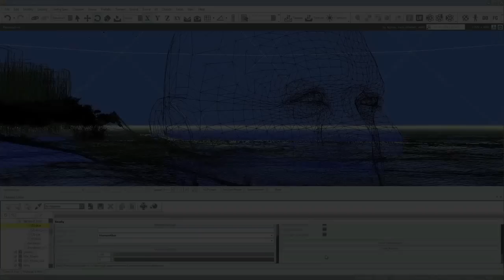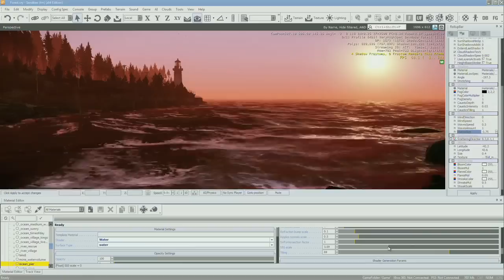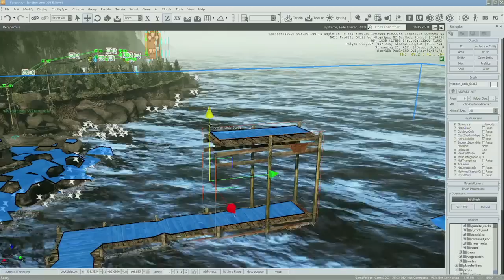Crysis 3 - CryEngine 3.4.0 Video